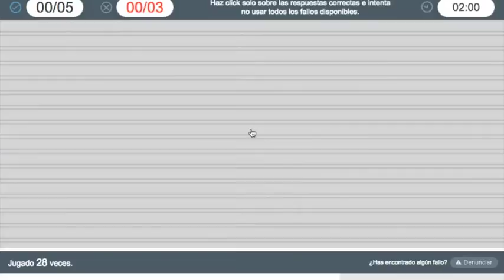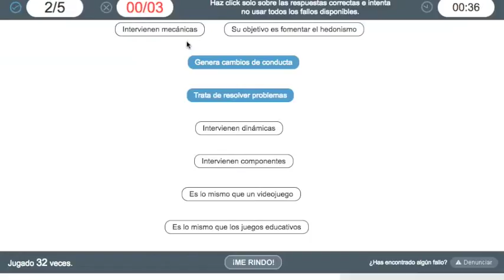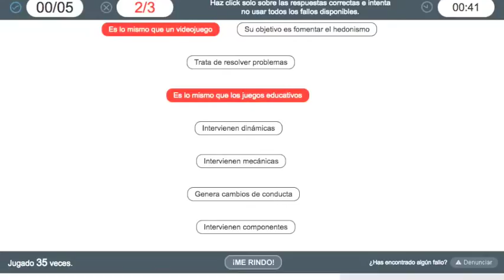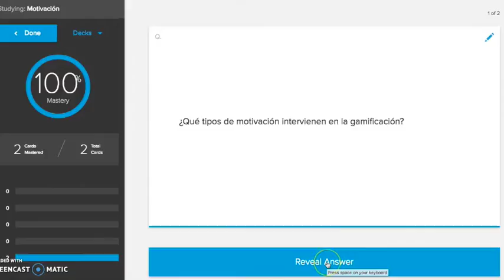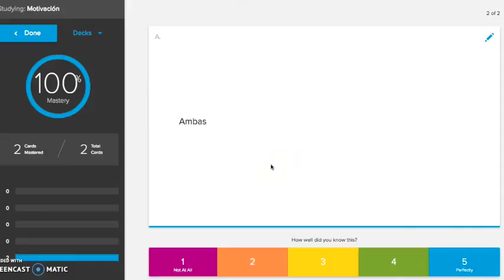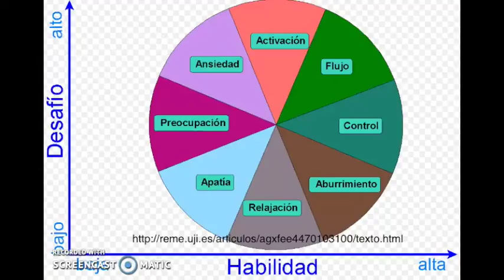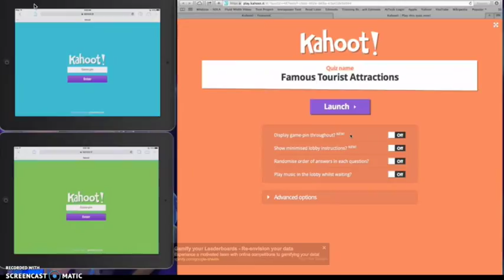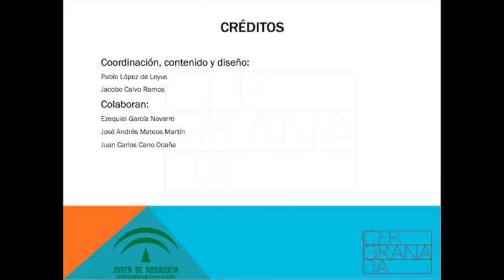Gamificación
CEP Granada